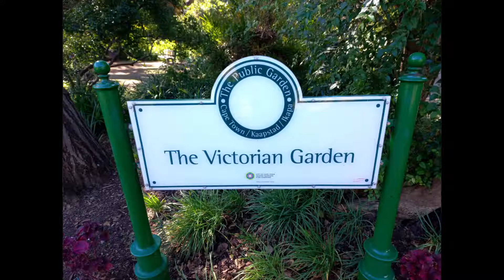Company Gardens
A visit to the Company Gardens in Cape Town should be on everyone's bucket list. The garden was first commissioned by the VOC to provide fresh produce to passing ships. Today it is a green oasis in the middle of the CBD. Families gather on the lawns for picnics and to feed the squirrels. The Gardens also house the South African National Gallery and the Natural History Musuem.